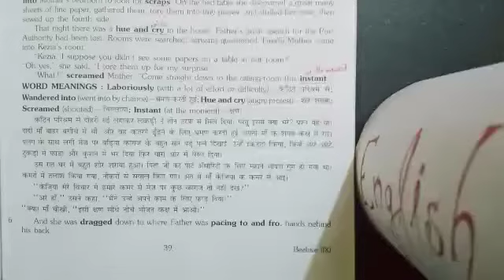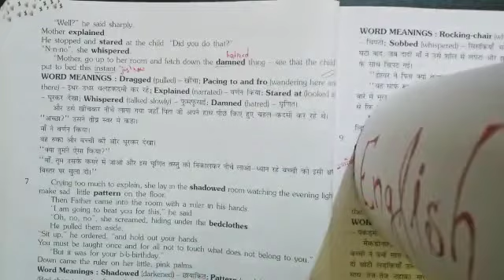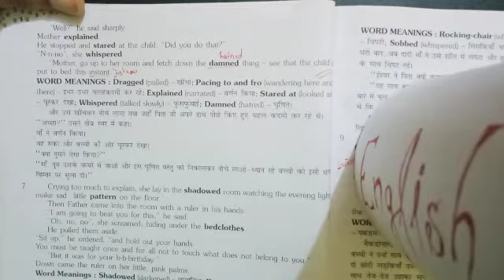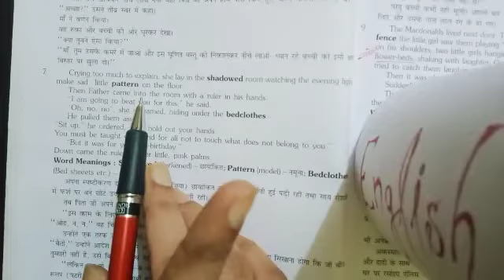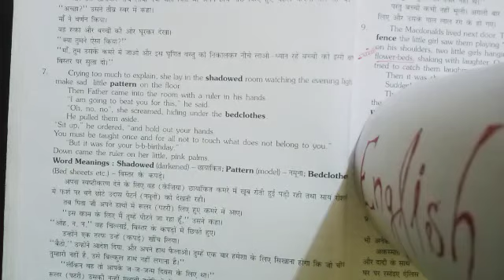Class IX English